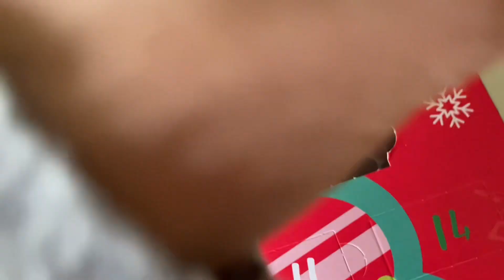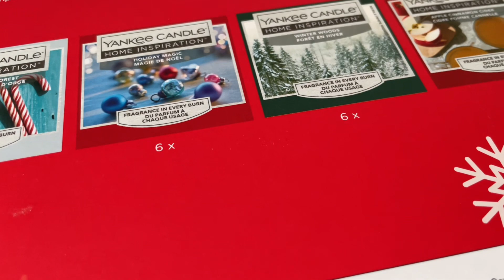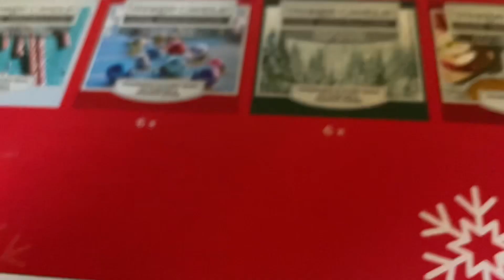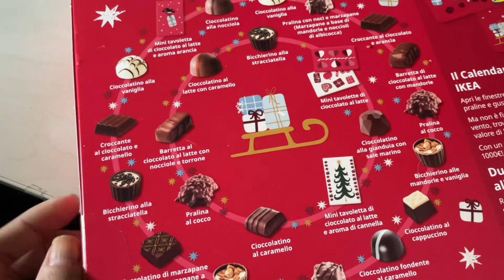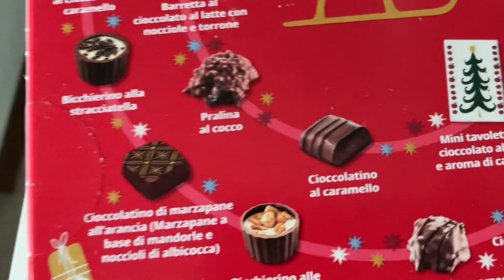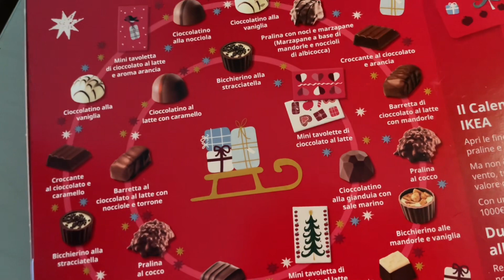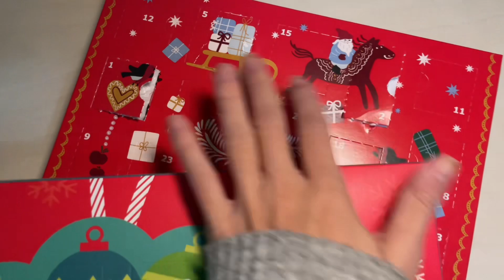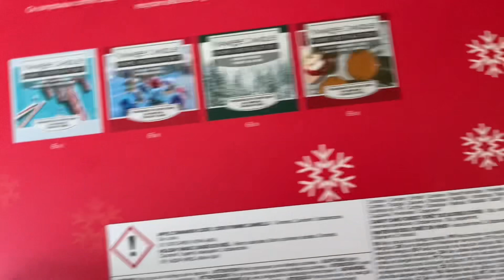APRIAMO INSIEME IL CALENDARIO DELL’AVVENTO DALL’1 AL 7 DICEMBRE 🎄